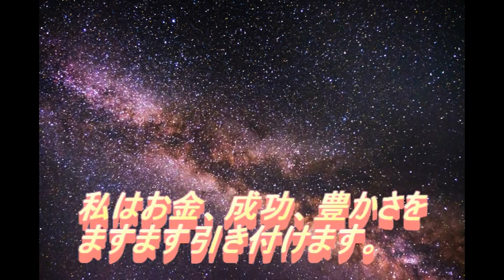アファメーション 願いを引き寄せる魔法の言葉【1000回】私はお金、成功、豊かさをますます引き付けます。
アファメーション　引き寄せる魔法の言葉
アファメーションとは、自分自身の潜在意識を
変化させ、自分自身に良い引き寄せをもたらすものです。
潜在意識は、あなたの考えていることを引き寄せるよう無意識に活動していきます。
潜在意識には善悪の判断がないため、自分にとって望ましい状況もあれば、望ましくない状況も引き寄せていくのです。
ですから、ネガティブなことを考えているとネガティブなことを引き寄せてしまうので、ポジティブなことを考えましょう。
アファメーションは、完了形で表すことが大切と言われています。
潜在意識には、過去・現在・未来の区別ができませんから過去完了形で言ってしまうと自分がすでにできたものだと錯覚させることが目的です。
アファメーション音源を聞き流していると
音源の内容が潜在意識まで浸透していきます。
毎日聞き流せば、自然と潜在意識に浸透、定着しいき音源の内容が当たり前のような状態になってきます。
願望実現にどんどん近づきます。
人は寝る前ですと、潜在意識の扉が開きますので、一段と浸透しやすくなります
毎日寝る前に聞いて、願いを叶えてください。